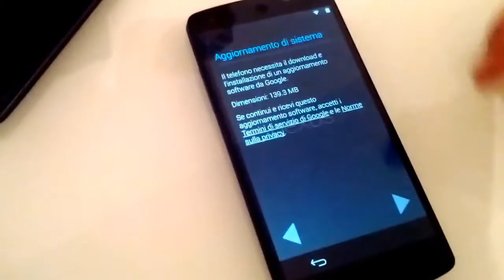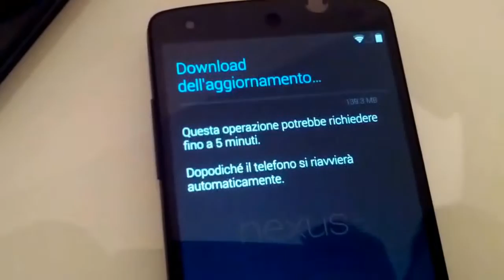Nexus 5 Unboxing e confronto dimensioni con Nexus 4 by Antonio&Antonio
Unboxing, prime impressioni 'estetiche' e confronto dimensionale del nuovo Nexus5 con il Nexus4. Come sempre, by Antonio&Antonio :)